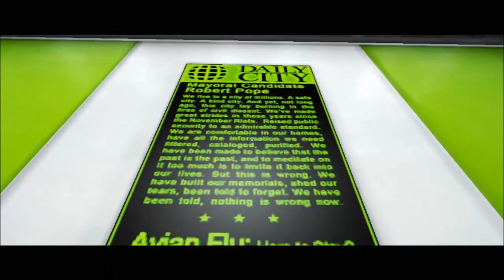Mirror's edge con Mostacho - Parte 02